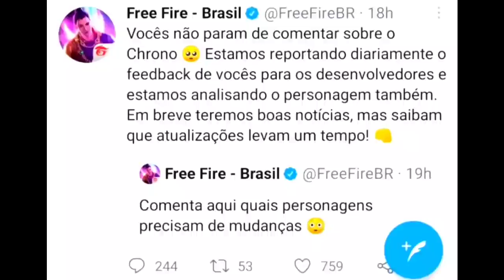I GET FREE ROSE EMOTE BY GARENA \ I GET FREE SHIROU CHARACTER \ TAMIL